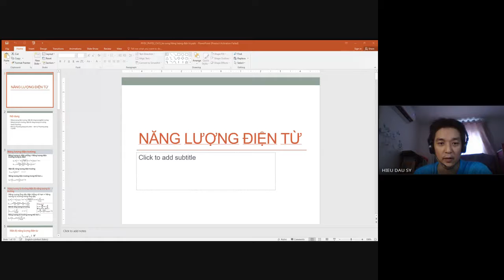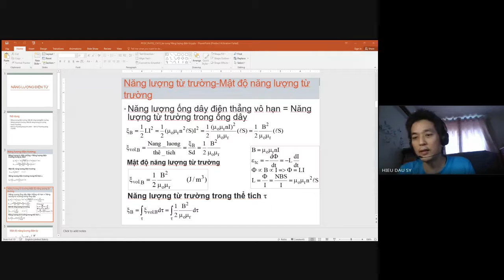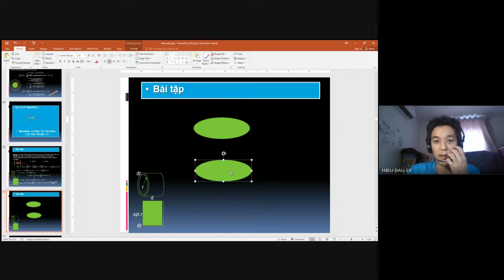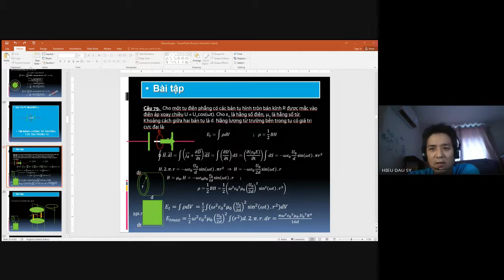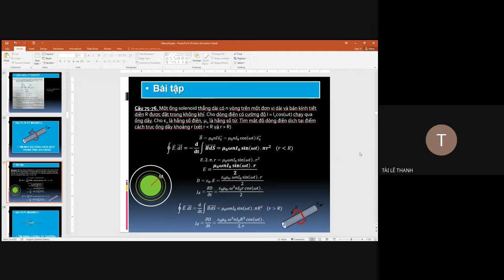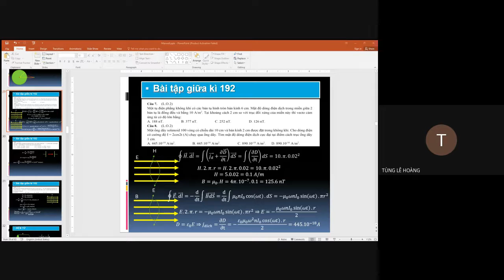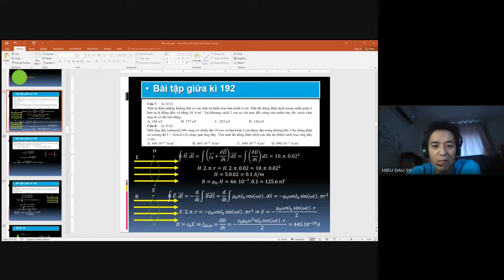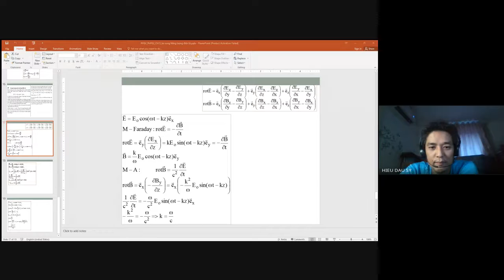Mật độ dòng điện dịch, mật độ năng lượng điện, mật độ năng lượng từ. Việt Pháp